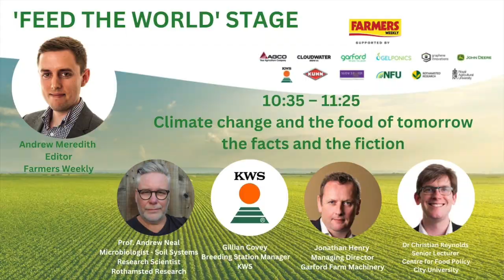FW at New Scientist Live: Climate change and the food of tomorrow the facts and the fiction